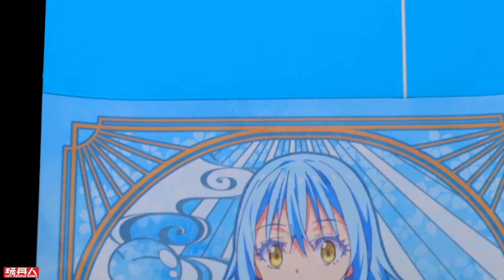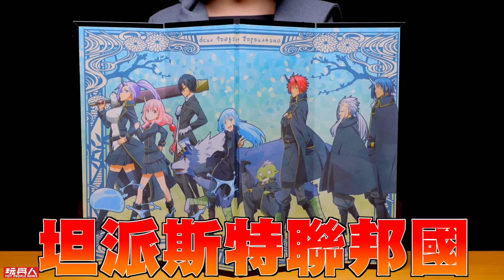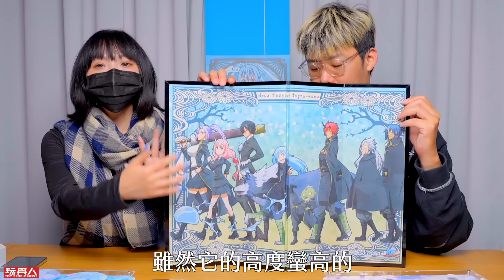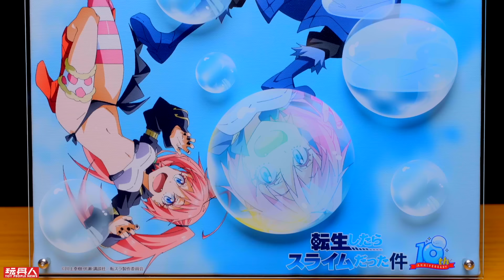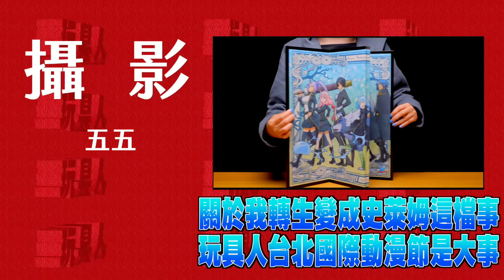《關於我轉生變成史萊姆這檔事》超精緻日本周邊開箱！台北國際動漫節必收品！【玩具人玩玩具】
此次商品都可以在『台北國際動漫節』可以買到，地點在『台北世界貿易中心』時間是 2月1日到 2月5日，另外活動還有『特典』，在活動期間的購買者就有機會抽獎享受折扣優惠喔～

公司名稱：台灣意必思貿易有限公司
攤位號：C420

【直立式掛軸】
尺寸：W297×H1000mm
插圖尺寸：W297×420mm（A3尺寸）
日本製・由日本工匠手工製作。

【和式桌面屏風】
尺寸：W620×H420×B13mm（展開時）
　　　W160×H420×D40mm （折疊時）

【疊層圖櫻花版】【疊層圖香皂泡版】
尺寸：約60×60mm
日本製

【壓克力掛飾】
尺寸：約60×60mm
日本製

【橡膠鑰匙圈】
尺寸：本體：約60×60mm
中國製

【撲克牌】
尺寸：W63×H88mm
材質：0.3mm銅版紙
台灣製

【 🔰 關於玩具人 】
玩具人為台灣最大玩具情報網站。成立於 2011 年創立至今邁向第一個十年了，這十年不間斷的報導最新的情報消息。本頻道為玩具人官方 Youtube 頻道。